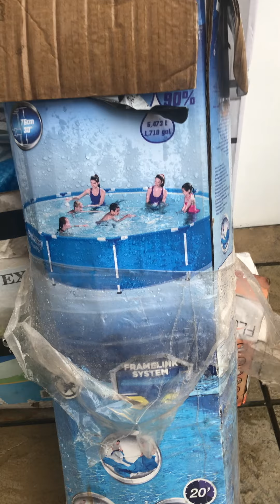NEW POOL ALERT!!!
I got a new pool old to new